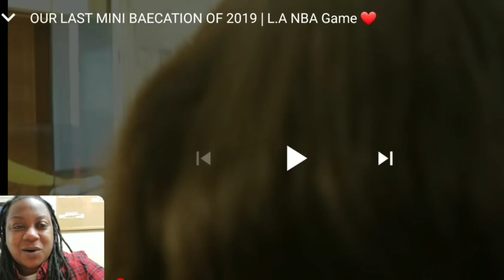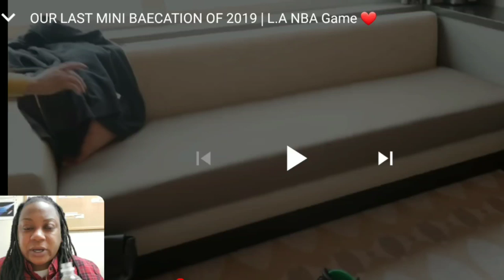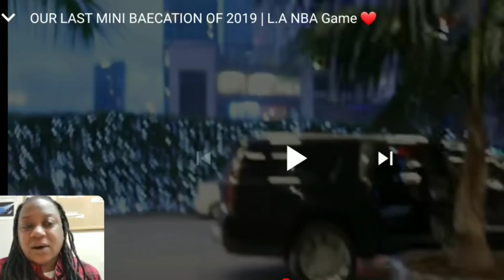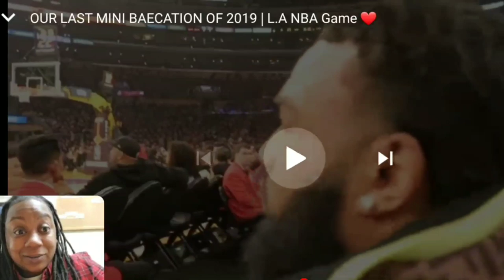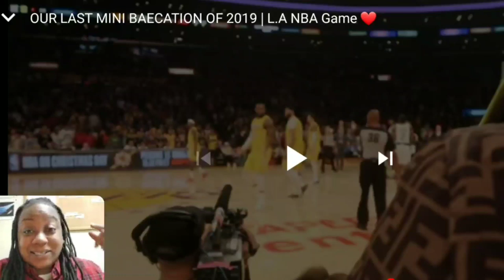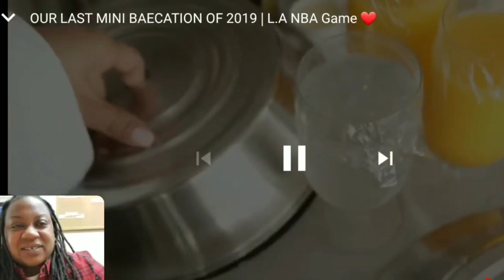QUEEN SPENT A BAG ON THIS BIRTHDAY GIFT FOR CLARENCE NYC 💯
REACTION VIDEO TO THE ROYAL FAMILY MINI BAE VACATION